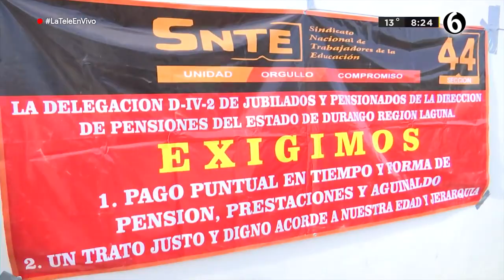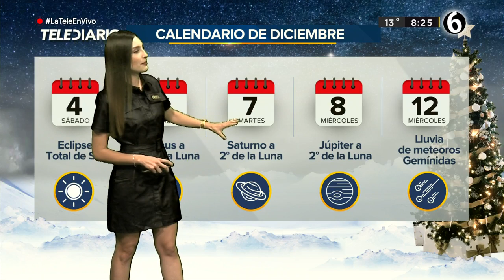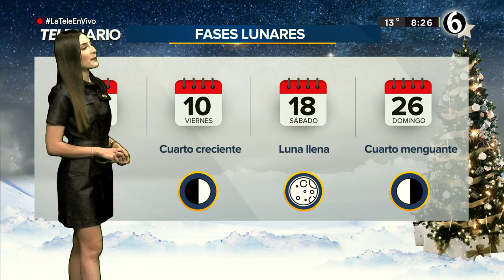Mensajero es fuertemente arrollado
Un mensajero resultó lesionado tras ser arrollado por una camioneta en Torreón; conducía en motocicleta.